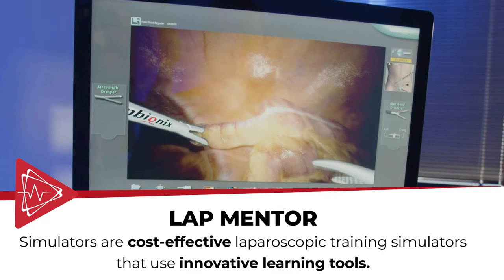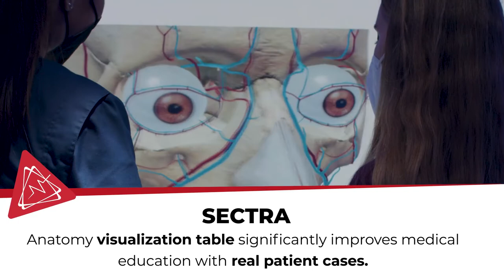Presentation of the Center of Simulator and Virtual Medicine at UPJŠ FM